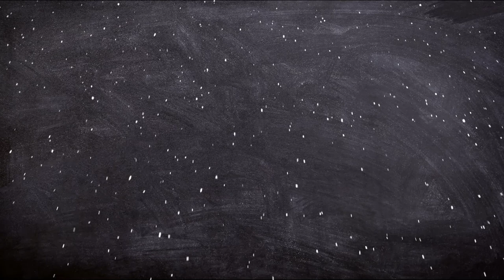BIOGRAFIA DE JEAN PASSEPARTOUT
En el vídeo de hoy de Biografías de ficción, BIOGRAFIA DE JEAN PASSEPARTOUT